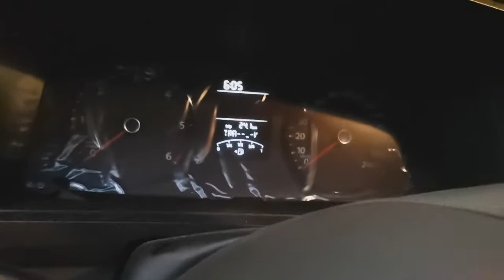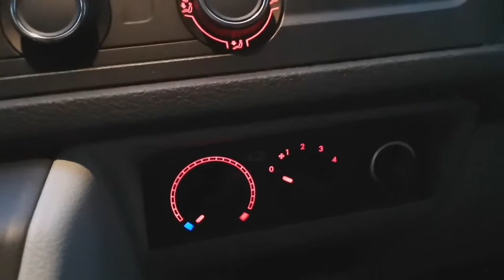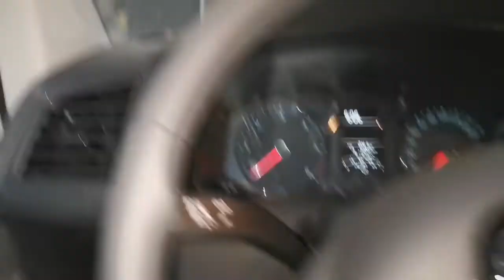Un Volkswagen para 9️⃣ Pasajeros!! [Kio Kio]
📂[ Documentación ]
1) INE
2) Comprobante de domicilio
3) 3 últimos estados de cuenta

Compras
Kio Kio